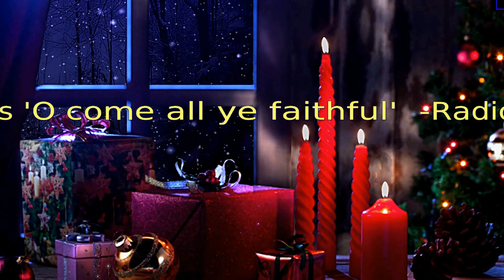Mario Lanza - 'O come all ye faithful' Radio 1951 restored in Digitally Extracted Stereo 2023